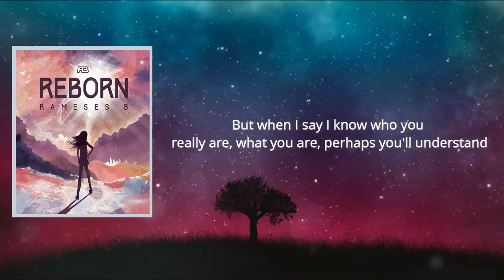Rameses B - Spirit Walk (Lyrics)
Spirit Walk

Spirit Walk Lyrics:   But when I say I know who you really are, what you are, perhaps you'll understand

Just give me another chance

You're the only one who's ever told me the truth
They've all made a fool of me

But when I say I know who you really are, what you are, perhaps you'll understand